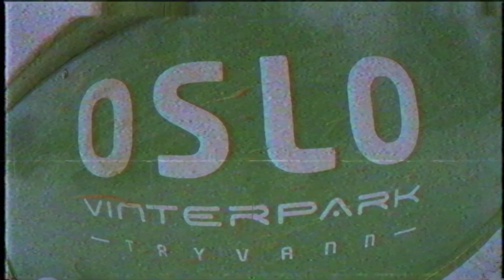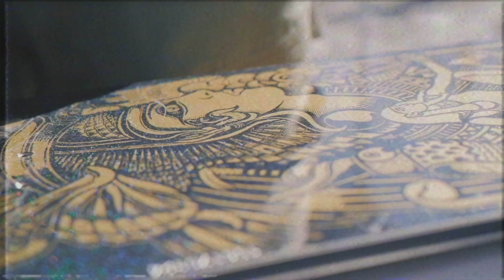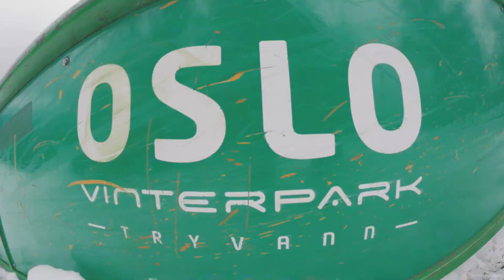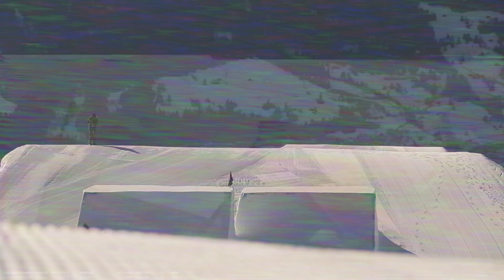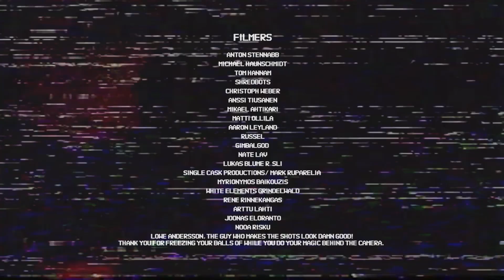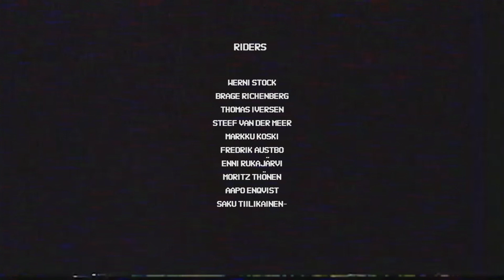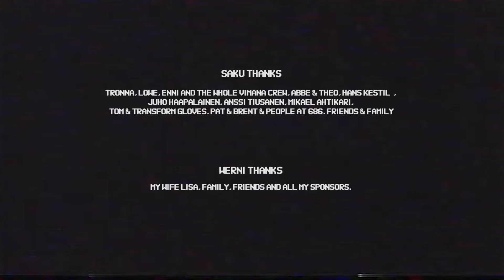VIMANA I TWO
Second full feature Moving pictures from VIMANA Snowboards⚡

Riders👁
Aapo Enqvist, Fredrik Austbo, Brage Richenberg, Werni Stock, Enni Rukajärvi, Saku Tiilikainen, Thomas Iversen, Markku Koski.

Produced and edited by NoBudget Production🔥

Music💎
Electric Citizen - Light Years Beyond
Wasted - Doom Train
Trist Pike - Livet er en sykdom
PRTLVX - Slayer of the night
Sivert Høyem - House of the rising sun
Beglomeg - Vi Lever